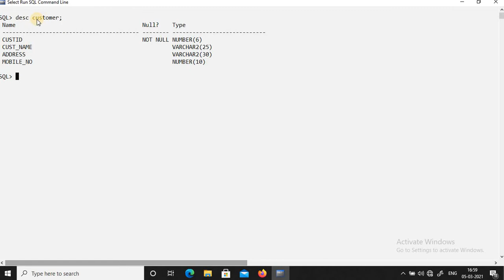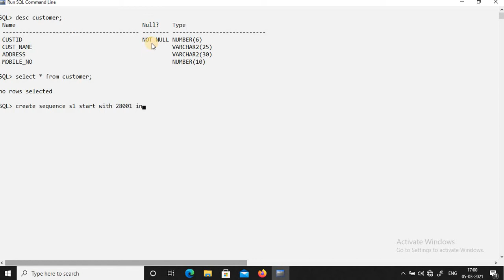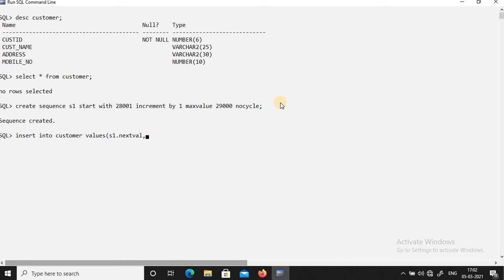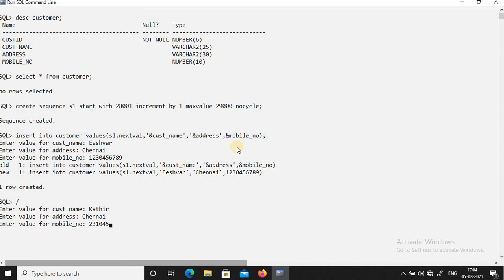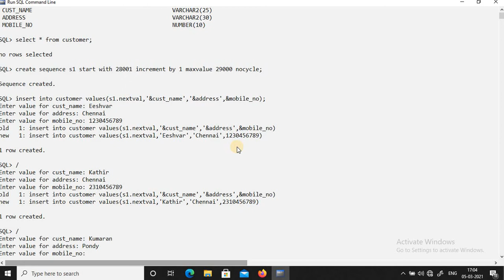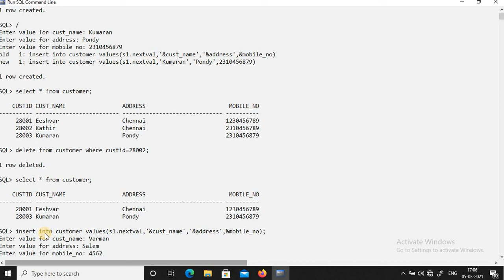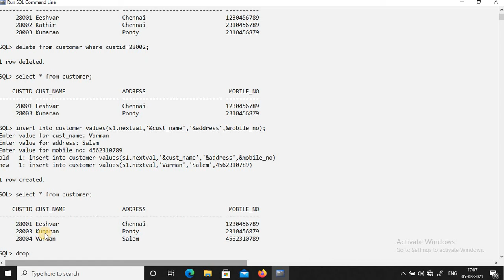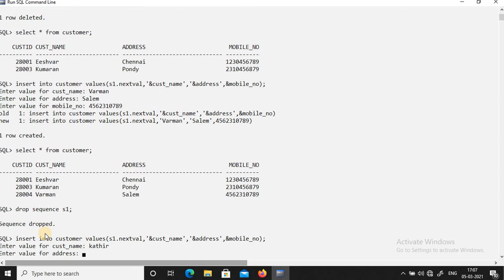PGTRB COMPUTER SCIENCE | Sequence Object in SQL in Tamil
how can we create a sequence in SQL | RDBMS | SQLINTAMIL | How to use sequence objects | How to create sequence numbers(Tamil)